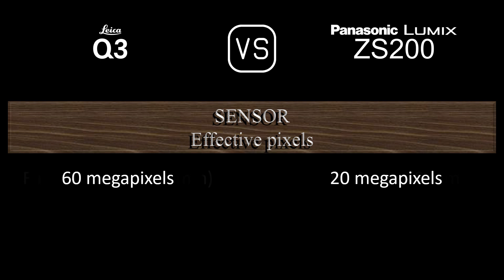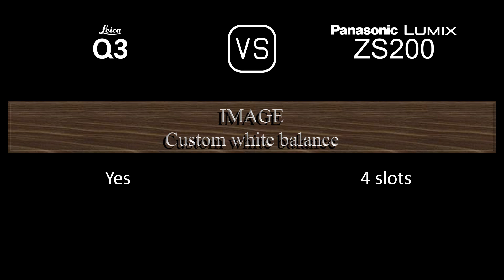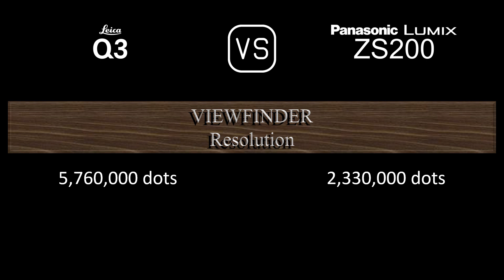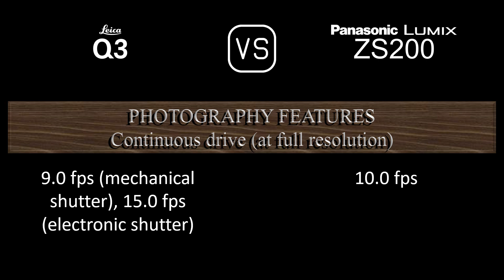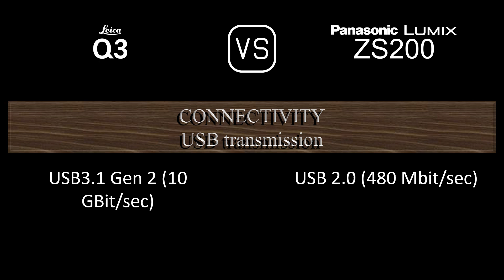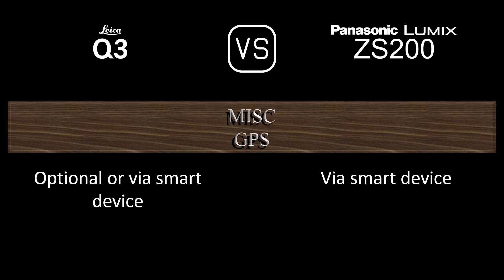Leica Q3 vs. Panasonic Lumix ZS200: A Comparison of Specifications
This video overviews the Leica Q3 and the Panasonic Lumix ZS200 in a parallel comparison of specifications.

00:24 LAUNCH
00:32 BODY
00:41 SENSOR
01:05 IMAGE
01:21 OPTICS & FOCUS
02:06 SCREEN
02:26 VIEWFINDER
02:42 PHOTOGRAPHY FEATURES
03:43 VIDEOGRAPHY FEATURES
03:59 STORAGE
04:04 CONNECTIVITY
04:32 PHYSICAL
04:52 MISC